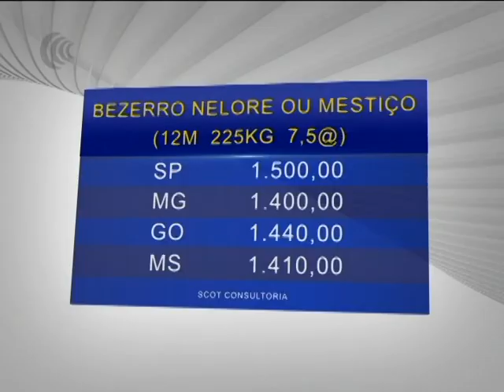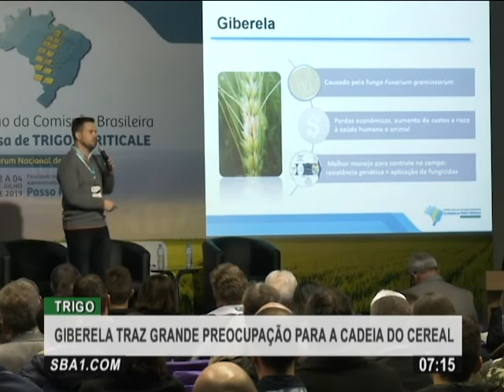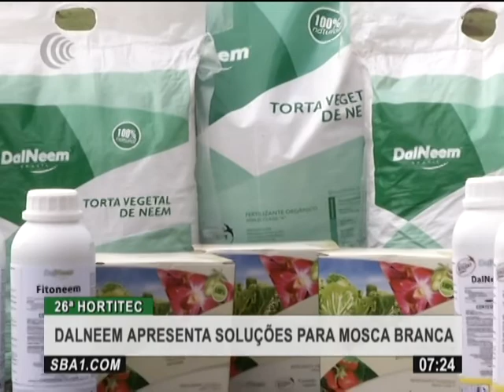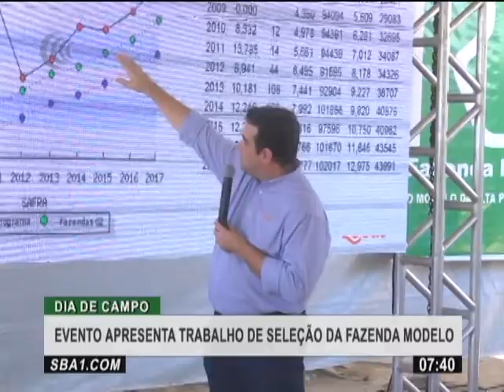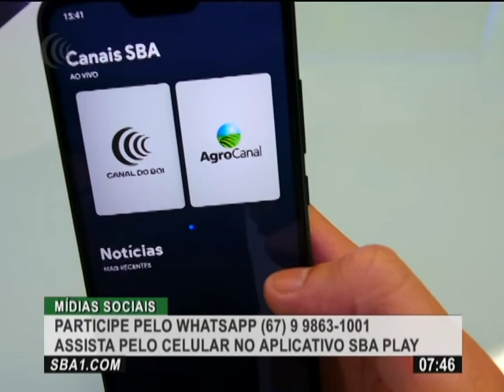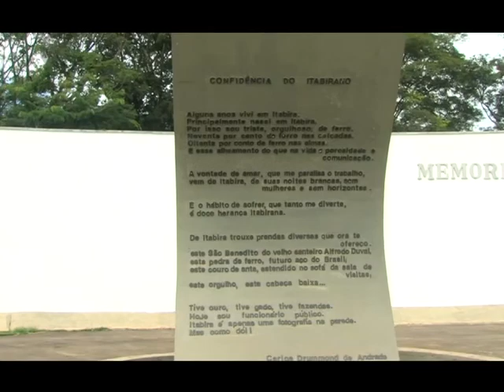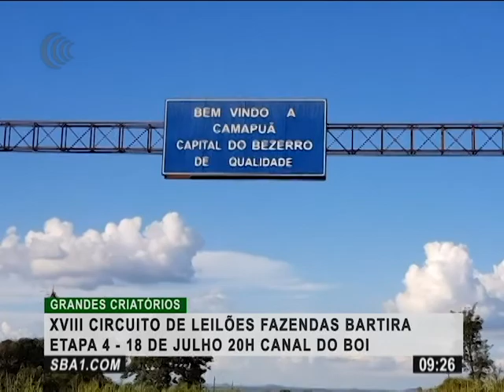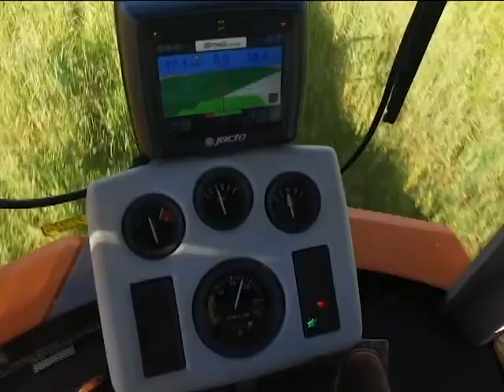Bom Dia Produtor | 05/07/2019